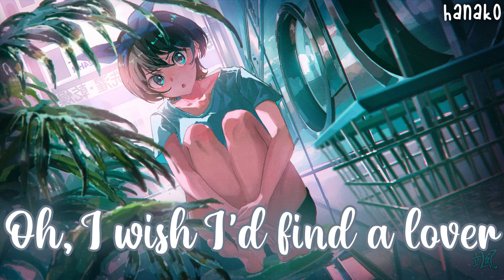Nightcore - Cupid (FIFTY FIFTY) - (Lyrics/Twin Ver)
★ Song: Cupid ★
★ Artist(s): FIFTY FIFTY ★

★ FOLLOW THE ILLUSTRATOR ARTIST! ★
▶ Art by: Hayateluc《颯》

★ If you're the original artist of the picture, please let me know so I can remove the video or give a link to the original picture to give you proper credit ★